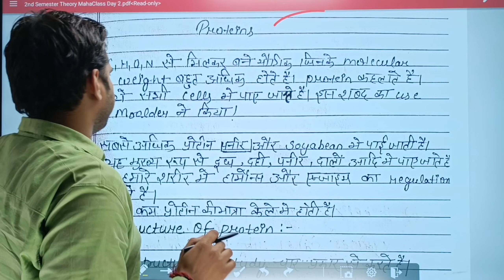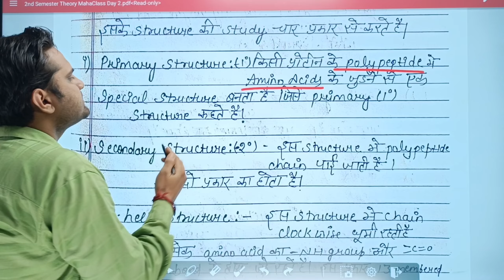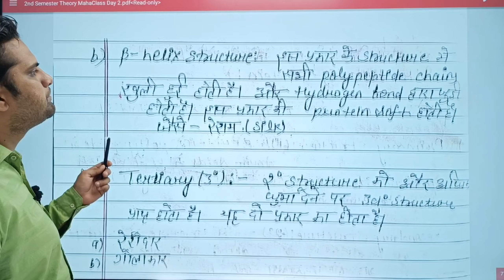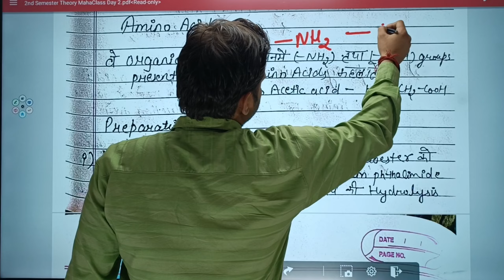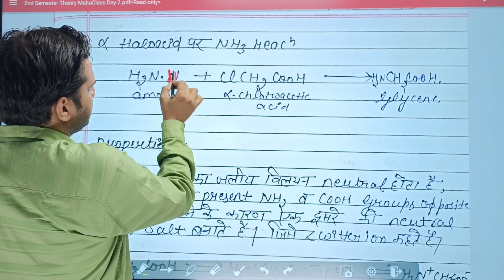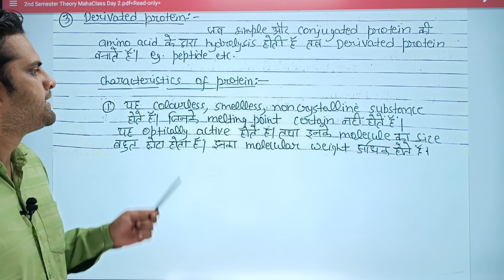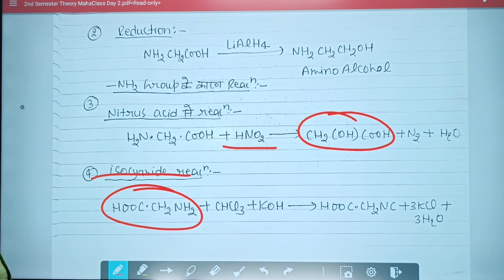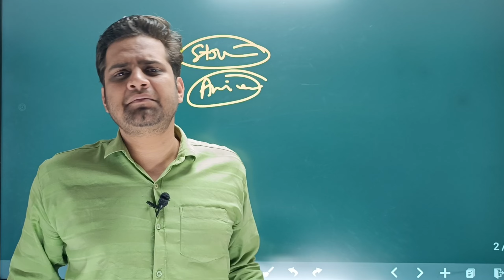B.Sc 2nd Semester Complete Chemistry Maha Class Day-2!Chemistry Of Proteins!Be DKDian